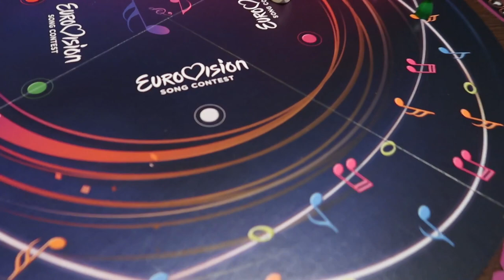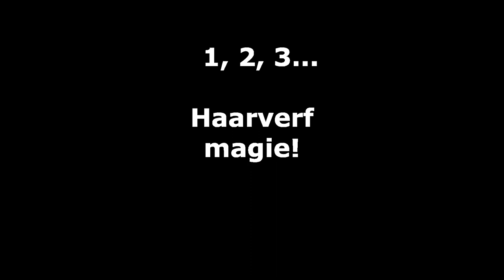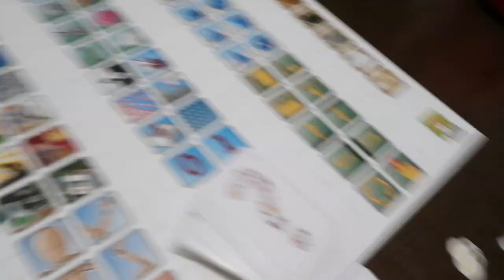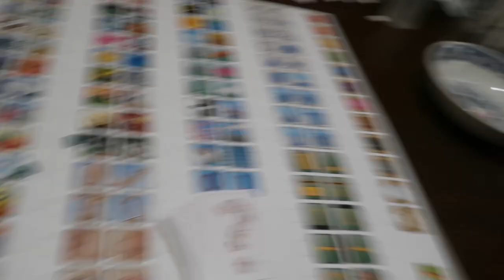RED VELVET Cake maken! 🍫🍰 & Falen met Sinterklaas tekst-kennis... 😅 - Dirk's VLOGMAS Dag 7 t/m 9 🎄🎀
Hoi allemaal!

Leuk dat je weer kijkt naar de volgende video van VLOGMAS hier op het IAreWhoIArr kanaal! ondertussen zijn we aangekomen in het Sinterklaas weekend! Wat in Dirks' leven al sinds het begin een dubbele betekenis heeft gehad. Benieuwd hoe dat zit? kijk dan zeker snel deze video. Daarnaast wordt er getracht een heuse Red Velvet Cake te maken en word de vaderlandse volkskennis aan de tand gevoeld...

Ondertussen zijn we in het echte leven nét voorbij de kerstdagen dus ik hoop dat jullie fijne dagen hebben gehad, en alvast een prettige jaarwisseling! Daarnaast ben ik ook zeker benieuwd hoe jullie Sinterklaas vieren!

Special thanks to Laura's Bakery voor het Red Velvet recept!

Veel kijkplezier!!!

Groetjes,
Dirk

@IAreWhoIArr overal!